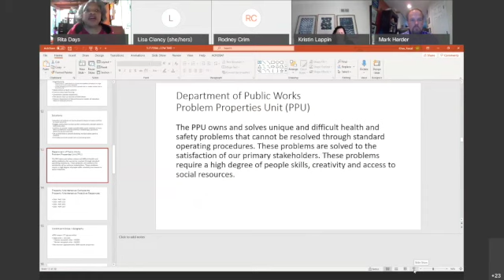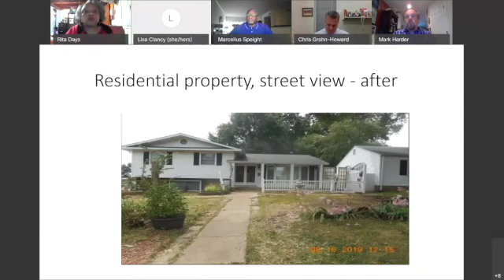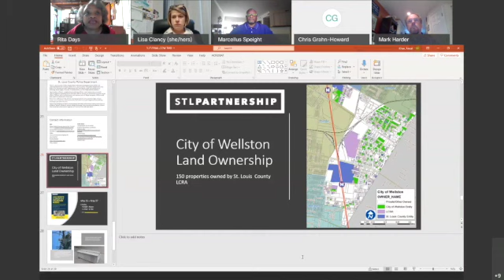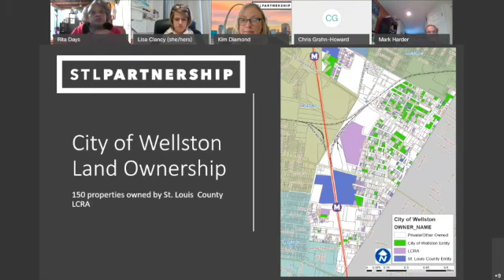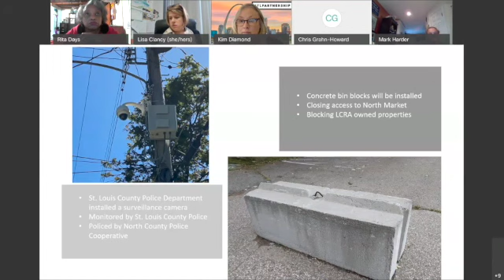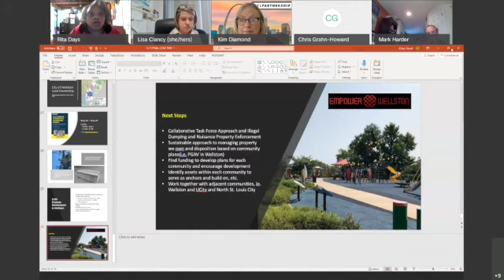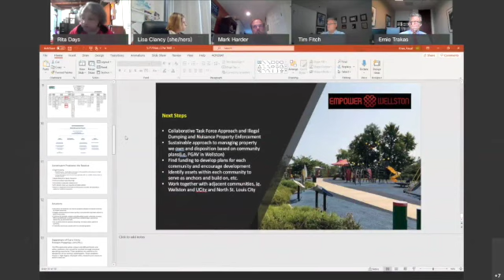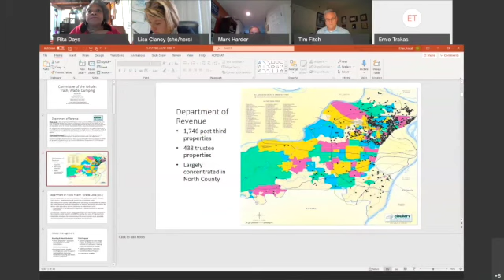5-18-21 Committee of the Whole - Trash, Waste & Dumping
5-18-21 Committee of the Whole - Trash, Waste & Dumping